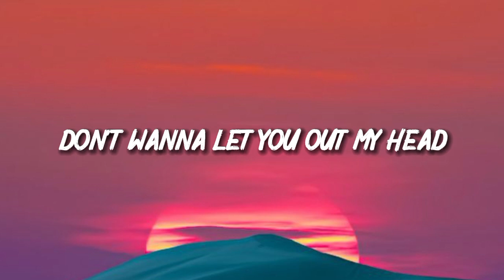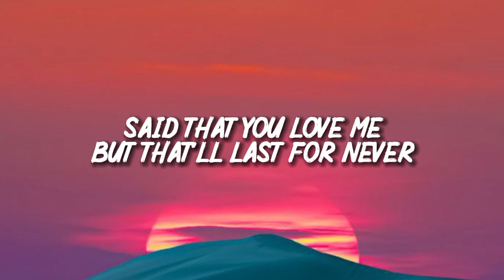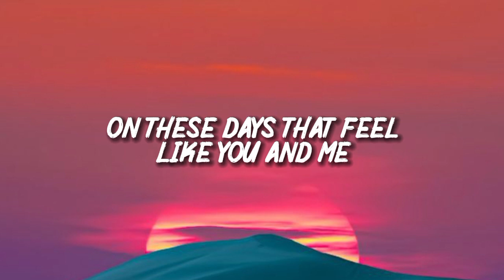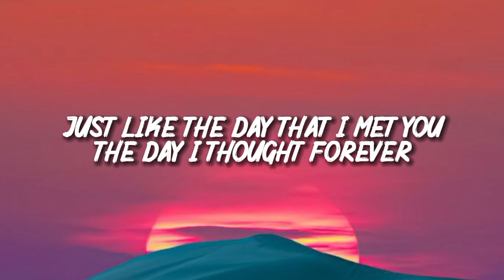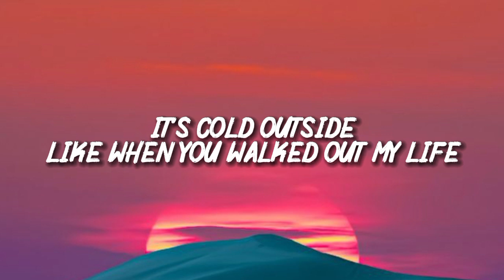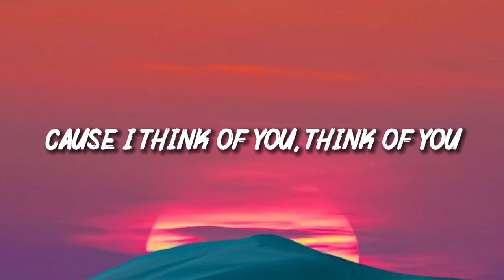Giveon - Heartbreak Anniversary (Lyrics)